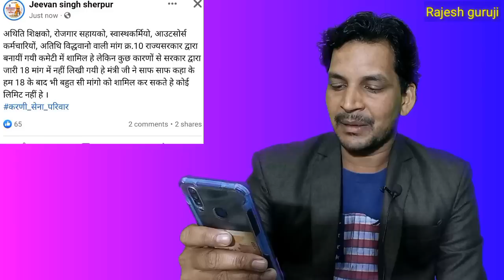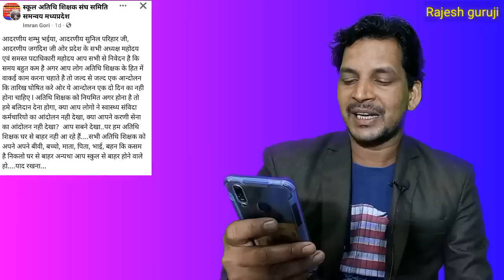अतिथि शिक्षकों के नियमितीकरण को लेकर बड़ी खबर atiti shikshak lates news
मध्यप्रदेश अतिथि शिक्षक नियमितीकरण